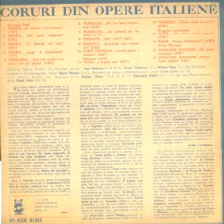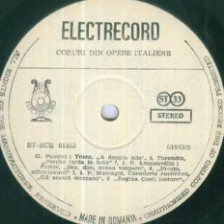Corul Radioteleviziunii Romane-Perche tarda la luna (din opera "Turandot")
Muzica(Music by): Giacomo Puccini
Orchestra Operei Romane din Bucuresti dirijata de(Bucharest Romanian Opera Orchestra conducted by): Cornel Trailescu
Dirijor cor(Chorus master): Stelian Olariu